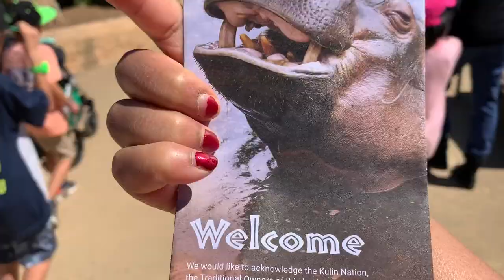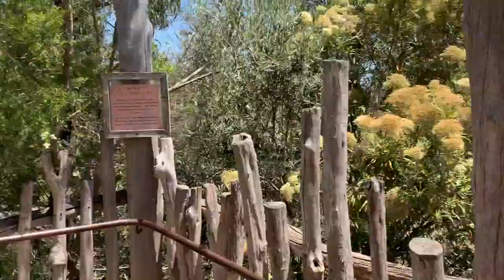Werribee Open Range Zoo, Australia SAFARI Tour